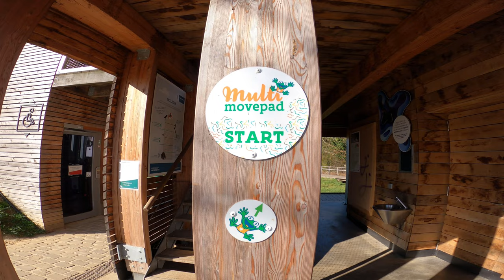MULTIMOVEPAD OUD HEVERLEE - Volop bewegen en ravotten!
Natuur en Bos en Sport Vlaanderen willen kinderen op een speelse manier laten bewegen in een natuurlijke en uitdagende omgeving. Daarom creëerden ze het Multimovepad, een ideale mix van bewegen, ravotten en natuurbeleving.

Start en einde: Naamsesteenweg 72 in Blanden (Oud-Heverlee), België

Een plan is niet nodig. De kikker op het witte bordje wijst de weg.

Auteursrechten en licentie